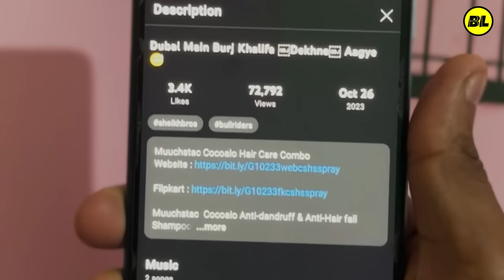মাতাল | Matal comedy video | Bongluchcha video | bonglucha | Bl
Muuchstac Cocoalo Hair Care Combo

❤️( Bongluchcha team) ❤️
Amar Mondal
sudiptya Mondal
Rajkumar Shaw
aditya Mondal
Suman Mondal
Ashok Mondal
Chanchal Mondal